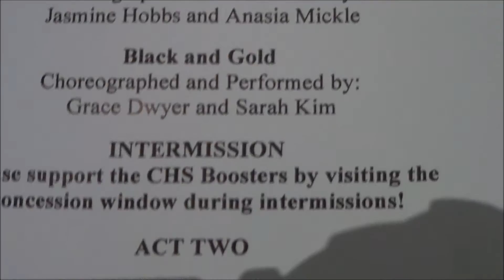Deut "Heart Cry" - Choreographed/Performed by Ashley & Grace